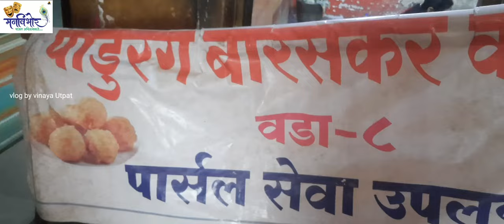बारसकर वडे वाले, Baraskar vadevale vlog by vinaya Utpat